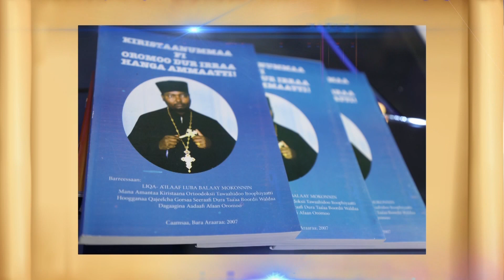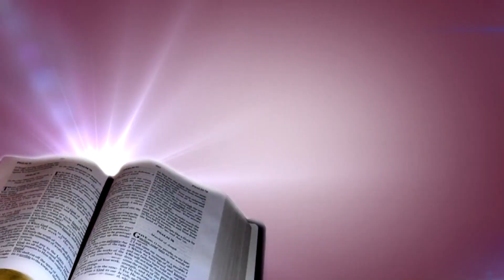"Tsooma Qulqulleessaa" Lallaba Haaraa Afaan Oromoodhan. F/taa Dn Daagiim Jootee. OCN Sagalee M/K